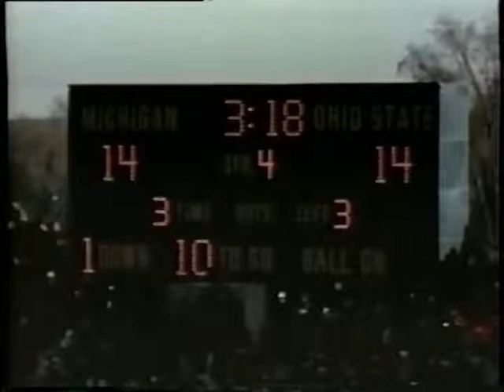1975 11 22 Michigan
1975 Buckeye Game with Michigan. I claim no rights. Woody Hayes called it the best comeback win in his tenure with Ohio State.